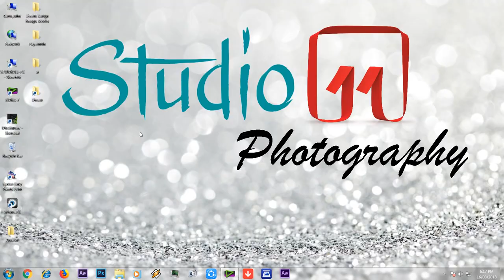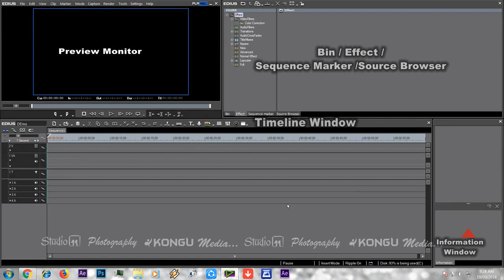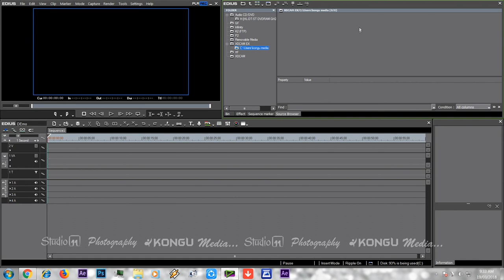7| Edius Basic - Preview and Bin, Effect, Source Marker & Sequence Window |Edius Tutorials in Tamil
7 Edius Basic - Preview and Bin, Effect, Source Marker & Sequence Window  -Edius Tutorials in Tamil